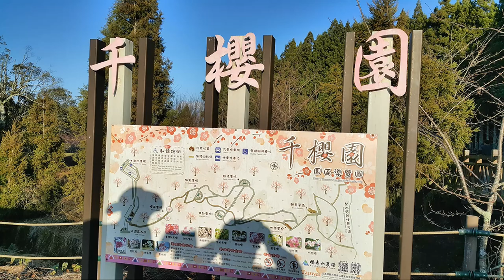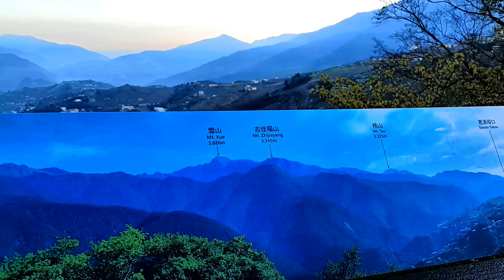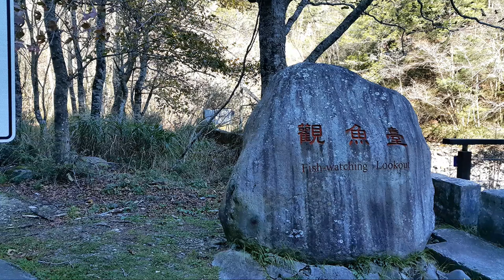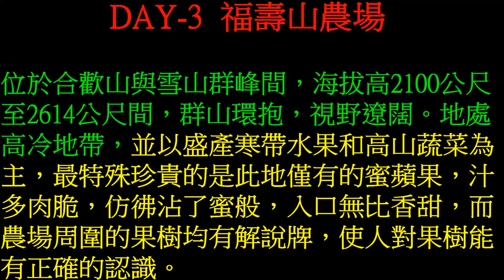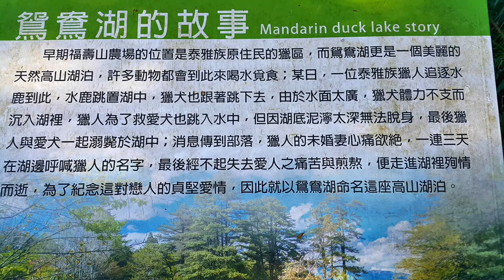福壽山 武陵農場3日遊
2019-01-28~30  福壽山 武陵農場3日遊